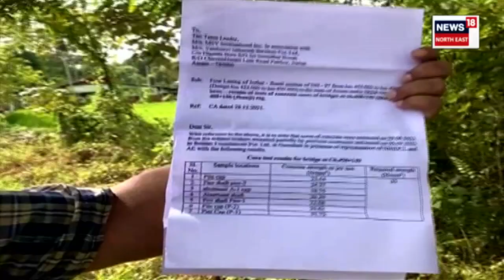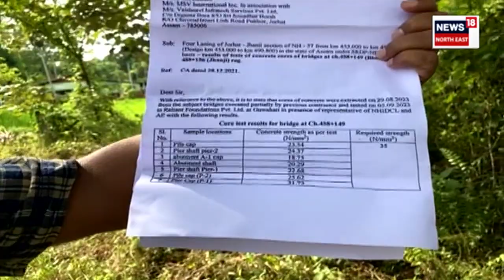Jorhat Highway Scam News : চাৰিলেনযুক্ত ৰাষ্ট্ৰীয় ঘাইপথ নিৰ্মাণকাৰ্যৰ তথ্যত ব্যাপক বিসংগতি | N18V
Jorhat Highway Scam News | গভীৰ অনিশ্চয়তাৰ মাজলৈ গতি কৰিছে যোৰহাটৰ পৰা জাজীলৈকে চাৰিলেনযুক্ত ৰাষ্ট্ৰীয় ঘাইপথচোৱাৰ নিৰ্মাণকাৰ্য ।
News18Assamoriginals n18oc_crime